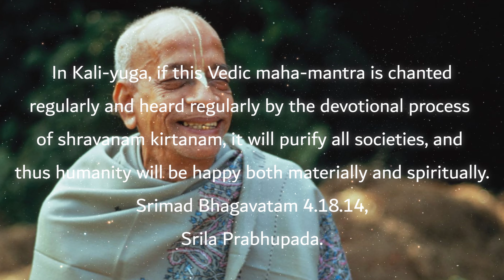Deva Madhava Das🔹ECSTATIC Hare Krishna Kirtan🔹ISKCON Toronto Rathyatra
Deva Madhava Das leads Ecstatic Hare Krishna Kirtan 12 hour Kirtan Mela Harinama Cintamani.   awaken your soul Filmed at ISKCON Toronto   For Festival of india Rathayatra.
Please see the special Kirtan by AJAMIL das Prabhu During Mayapur Kirtan Mela💡 💡💡Must not miss. please do share this ecstatic kirtan

Timestamps
00:00 Introduction
5:03 Mellow chanting
9:03 soulful singing
15:00 ECSTATIC MANTRA

The word "mantra" means to deliver or free the mind. The word "Hare" refers to the divine feminine potency of God. "Krishna" means the all-attractive one, and "Rama" is the reservoir of all pleasure.

Hare Krishnas believe that the sound vibration of the mantra has a direct impact on the soul. According to a philosophy of ancient India, the soul is spiritually asleep. Just as an alarm clock awakes a sleeping person, the Hare Krishna mantra awakens the soul to its spiritual reality — whereby it can experience its eternal connection with Krishna or God. And devotees believe that a person need not understand the language of the mantra, because the sound vibration transcends the sensual, mental and intellectual levels of consciousness and puts one directly in touch with the spiritual.

HARIBOL.

Filmed at ISKCON TORONTO.
Filmed on Sony a6400 with DJI  wireless microphone.
edited on Davinci Resolve 18.5